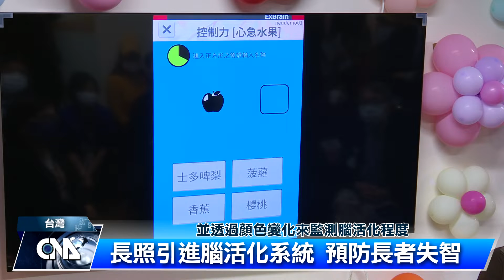長照引進腦力訓練 預防長者失智｜中央社影音新聞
台灣步入高齡社會，石頭湯社區長照據點，引進日本「大腦賦能訓練系統」，透過遊戲，除了讓長者動腦之外，也能夠即時監控腦活化程度，希望藉此及早發現失智症的徵兆。